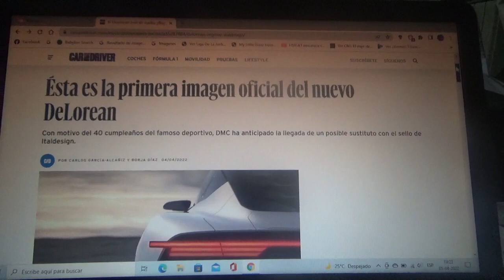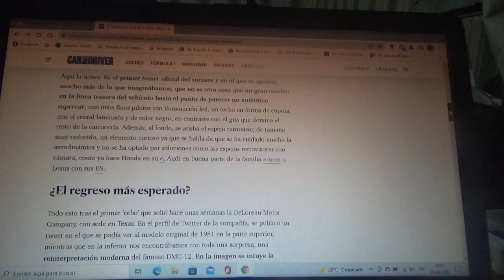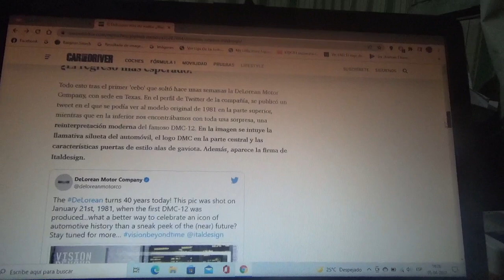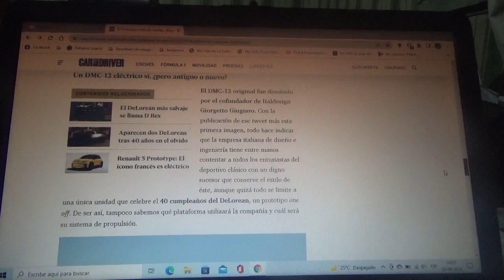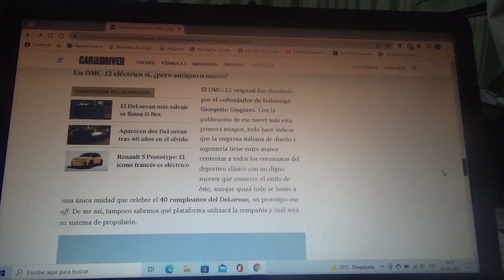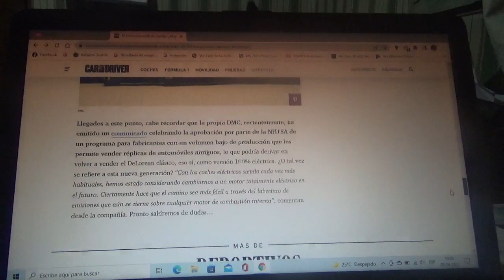Primera imagen oficial del nuevo DeLorean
Próximamente y con motivo de su aniversario n°40 el legendario coche deportivo famoso por la franquicia cinematográfica Back to the Future tendrá un nuevo sucesor y además será un coche superdeportivo totalmente eléctrico